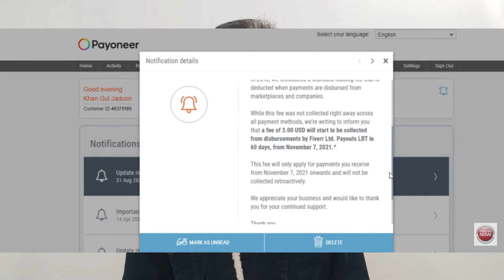3$ Fiverr to Payoneer New Withdrawal Fee - Payoneer fee update 2022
Earn 25$ Reward 💸
Here is my payonerr refferal link👇
Sign up payonerr from this link and get 25$💸

Assalam O Alaikum Friends! hope you are doing good. Payoneer has just recently changed its policy and according to Payoneer new fee update from 7 Nov 2021 onwards, Payoneer will charge a fee of 3$ on each transaction from Fiverr. This means that on each Fiverr to Payoneer withdrawal Payoneer will charge 3$. So now you will have to pay the fee on the amount that you will receive in your Payoneer account as well as you will have to pay a 2% fee on withdrawal from Payoneer.

I Will answer To your Question and I will try to solve your problem. Thanks.